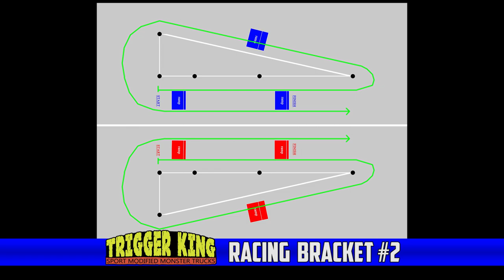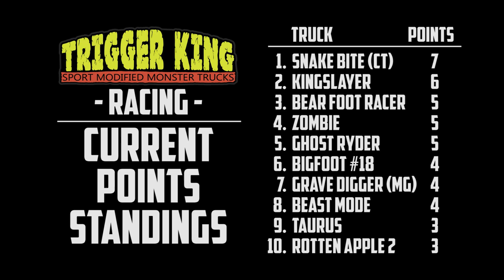45 Sport Mods Racing in Season Opening Event - May 17, 2020 - Trigger King R/C Monster Trucks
45 Sport Mod Monster Trucks racing in bracket #2 from the opening event of our 2020 Summer Season Series.  Race was on May 17 at Smac Trac in St. Charles, MO, presented by Checkered Flag Hobby Country: checkeredflaghobby.com. Bracket #1